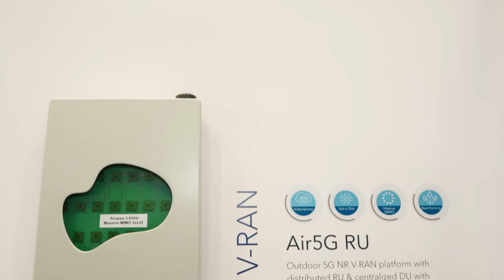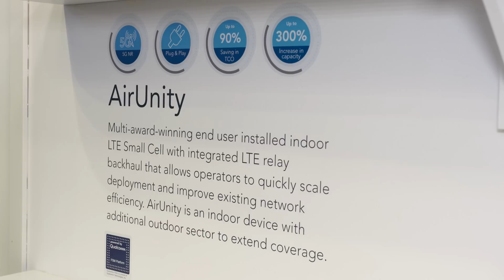Airspan Launches Air5G: Open V-RAN Platform for mmWave & Sub 6GHz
At MWC Barcelona this year, 2019, Airspan launched its Air5G platform capable of delivering more than 6.5Gbps with support for mmWave and Sub-6 GHz—providing advanced features like Massive MIMO, and Open V-RAN architectures, which allow operators flexibility when choosing radio and software providers. They also announced next generation products, including Magic Box/AirUnity, AirDensity, and AirSpeed, which will now support 5G NR relay with Qualcomm chipsets. Learn more about their network densification solutions at airspan.com.